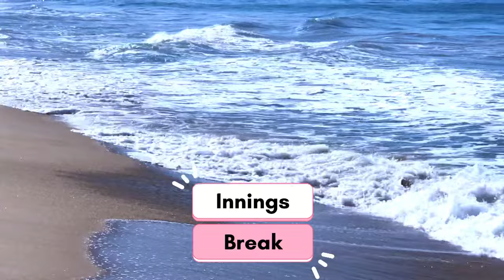Parthibanur Vs Gandhi Salai | Round 2 | Valasai 15K Tournament | rrvsdc highlights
Our New Facebook Page Please do Follow and Share Our Ulloor Cricket Page 💕

Location: Ramanathapuram district , Valasai

Ground : Andakudi

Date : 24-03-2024